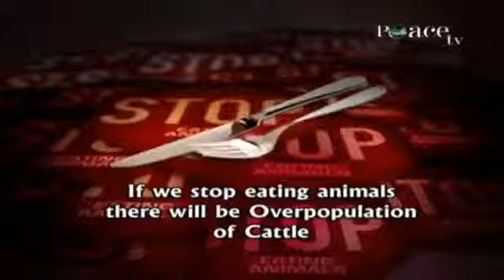IDEOLOGICAL VEGETARIANISM DEBUNKED! DR ZAKIR NAIK